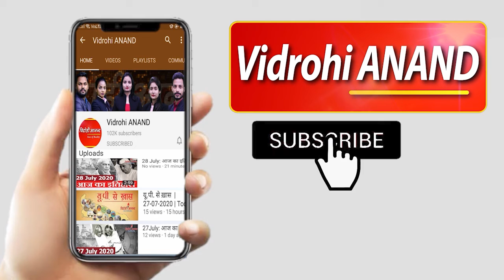02 February 2021 Breaking News : UP से खास । Vidrohi ANAND । Uttar Pradesh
1.चौरी चौरा दिवस पर बनेगा अनोखा विश्व रिकॉर्ड
2.MLA अलका राय ने प्रियंका वाड्रा को लिखा पत्र
3. यूपी का बजट भी होगा पेपरलेस
4. सपा प्रमुख अखिलेश यादव का बयान
5. ट्रक से भिड़ी तेज रफ्तार कार एक युवक की मौत
6. नमकीन गोदाम में लगी भीषण आग
7. कानपुर में खाकी शर्मसार
8. इलाहाबाद में धर्मांतरण अध्यादेश मामला
9.PAC के टेंट में जा घुसा बेकाबू ट्रक
10. UP में 10 IAS अफसरों के तबादले
11. भंग होंगे लखनऊ के 56 छावनियों के सदन
12. परवान चढ़ी गोरखपुर मेट्रो परियोजना